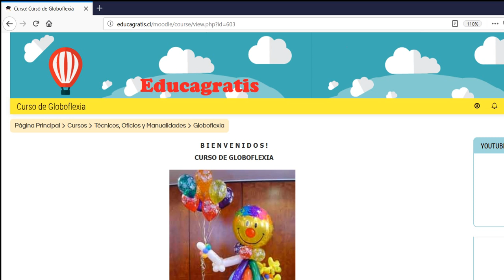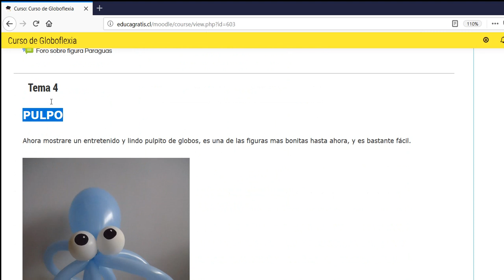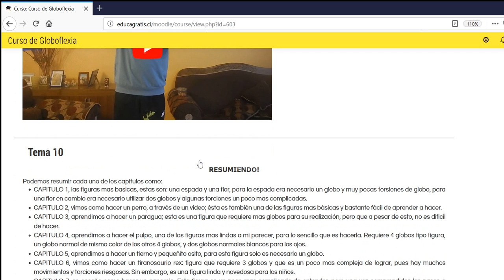Curso de Globoflexia